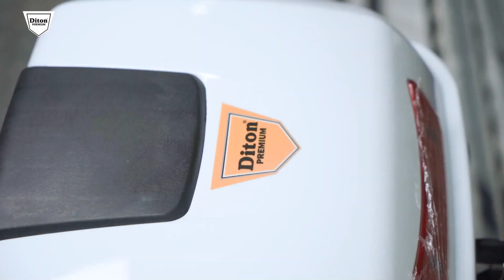MOTOR LISTRIK POLISI - BIKE SMART TAMPIL BEDA DENGAN CAT DITON PREMIUM!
Hallo Ditoners!

Diton Premium diberikan kehormatan untuk melakukan pengecatan langsung pada Motor Listrik - Bike Smart Electric yang di prakarsai oleh Ketua MPR RI yaitu Bambang Soesatyo (BAMSOET) yang akan diserahkan dari Ikatan Motor Indonesia (IMI) untuk Korlantas Polri.

Penasaran seperti apa proses pengecatan dan keseruan selama menggarap project salah satu orang penting di Indonesia ini?

Enjoy the video bro!